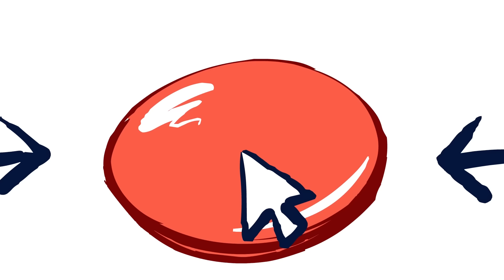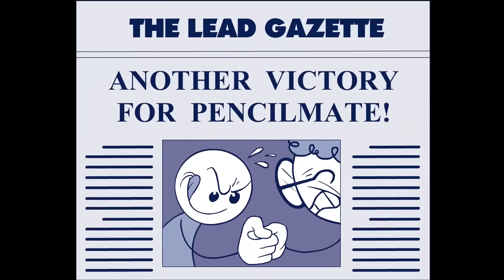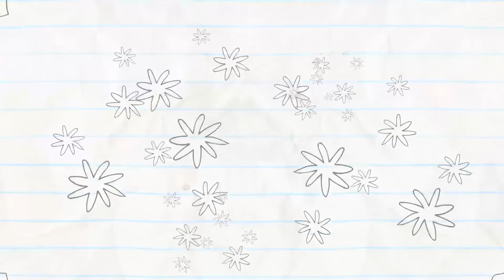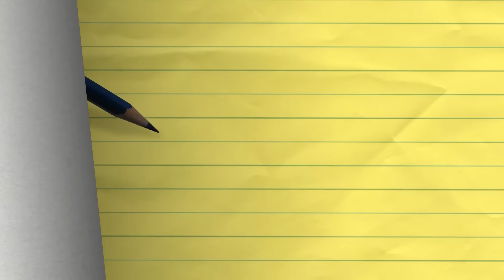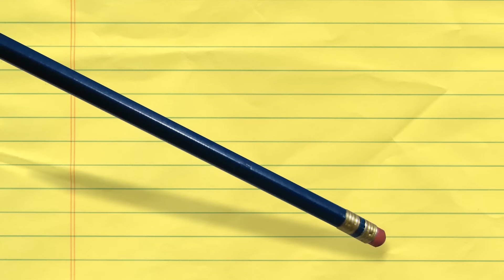Pencilmate Behind The Scenes! | Animated Cartoons Characters | Animated Short Films | Pencilmation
playlist?list=PL86speFaDnhaFjpgFDw9CTxSVgnusSdsg

2:49 - NEWBORN THIS WAY

5:39 - CRUISIN FOR A BRUISIN

8:34 - CONFLICT OF INTERNET

10:56 - DON'T GIVE A DAM

14:35 - NO RESTROOM FOR THE WICKED

16:48 - ALL THUMBS

20:20 - SNOW MAN’S LAND

22:04 - LOLLIGAGS

23:50 - NO PAIN, NO GAME

25:32 - PHONEY BALONEY

26:54 - AMOUR THAN ENOUGH
Wet hair, thunder and a multitude of eyes send Pencilbug in Miss Pencilbug’s arms.

Pencilmate's Movie Kiss | Animated Cartoons Characters | Animated Short Films | Pencilmation | New Episode |  Season 23

CREDITS FOR ACT YOUR RAGE

Co-Producer - Brien Hart
Associate Producer & Additional Writers - Ama Bollinger
Script - Andrew Martin
Additional Writers - Jared Woods, Joe West & Sonia Likhari
Lead Animation & Animation Revisions - Harvey Rothman
Animation Revisions & Compositing - Mike Campbell
Backgrounds - Maci Hass
Coloring - Nadya Butylina & Kyle Bullock